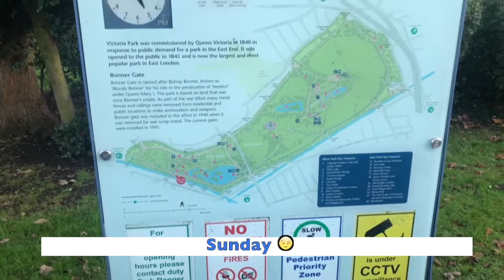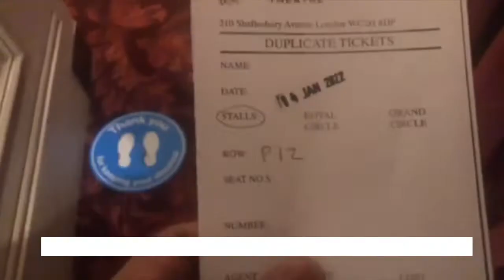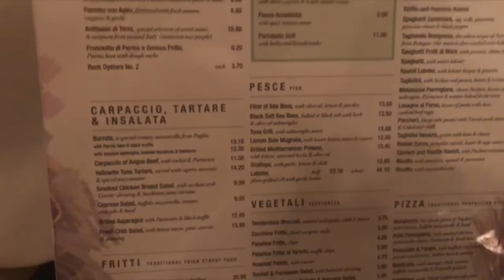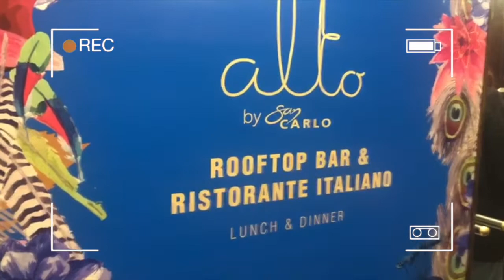Come passare la Domenica a Londra + food is life (2022)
Ecco un'idea di come passare una Domenica a Londra + Food is Life (2022 edition).

Vi chiedo scusa se vi verra’  ancora tanta Fame dopo aver visto il video. hahaha

Stay Negative and Keep Safe!

See ya - just a good vibes - Jef ♡

📖Chi sono:

Mi chiamo Jef, sono filippino nato e cresciuto in Italia e vivo a Londra da  3 anni.
Ho aperto questo canale YouTube per esplorare la mia creatività, condividere le mie esperienze, i mie progetti di vita e soprattutto farvi sorridere e divertire! ☼